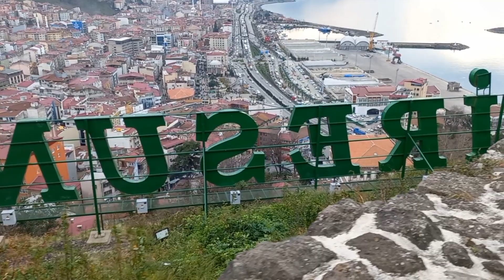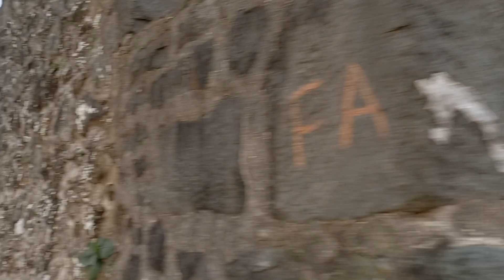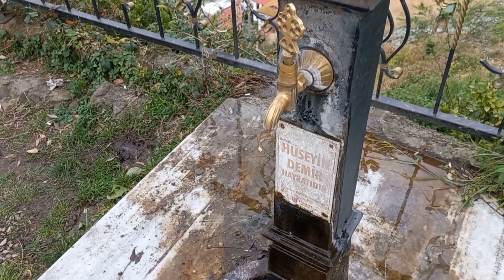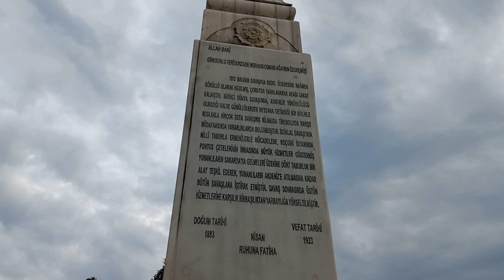GİRESUN KALESİ TANITIM VLOG